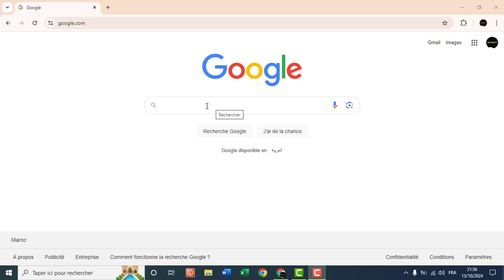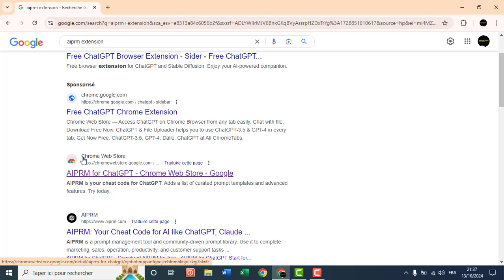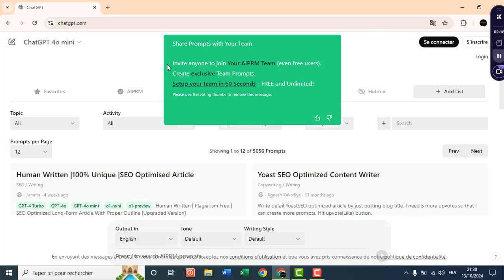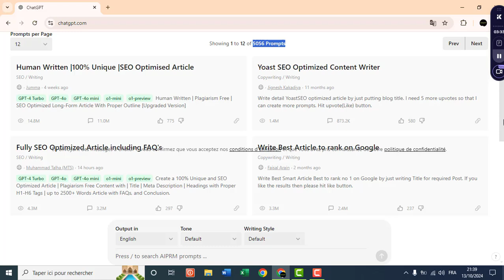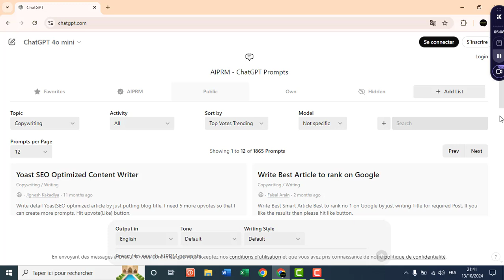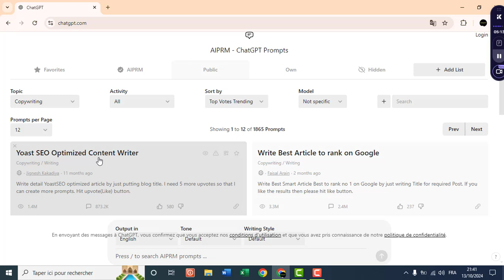Comment Utiliser Gratuitement les Meilleurs Prompts pour Chatgpt (AIPRM EXTENSION)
Pour Avoir de Bons résultats en utilisant chatgpt ou n'importe quel outil d'intélligence artificielle, vous devez rédiger de meilleurs prompts. Chose qui va vous prendre beaucoup de temps.
Pour Vous faciliter la vie, je vous invite à utiliser cette extension AIPRM Extension.
J'espère que cette astuce te permettera de boostter ta productivité.
Excellente journée !
Elle va nous donnez plusieurs prompts concernant différentes activités et domaines.